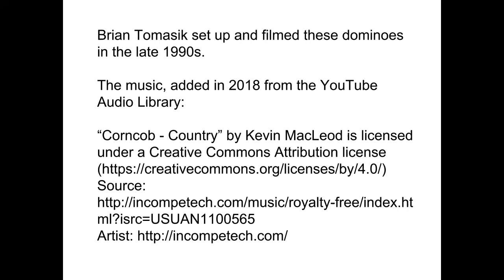Domino toppling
Brian Tomasik set up and filmed these dominoes in the late 1990s.